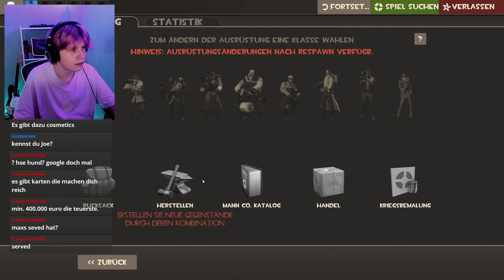Ich versage 1 Stunde lang in Mann Vs. Machine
ich habe tf2 Mann Vs Machine Gestreamt und versagt
seid doch das nächste mal gerne live dabei :3 - Let's Play Slime Rancher Deutsch #34 - Die Profit Bringendsten slimes überhaupt!